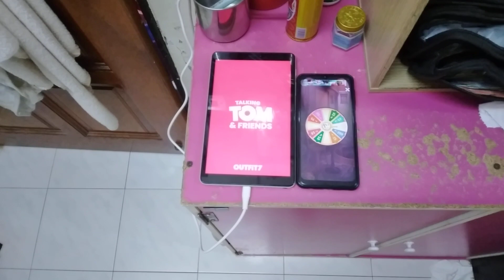Talking Angela Echo 15899